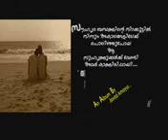friends mappila album - jiyadh amayoor Ashiqkvpattambi